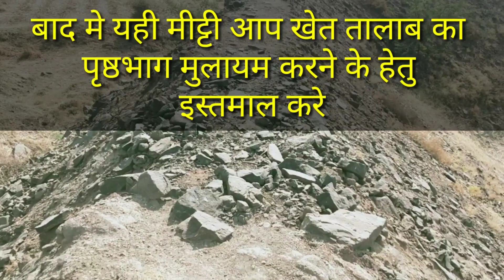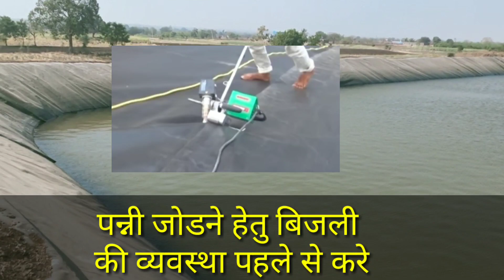खेत तालाब के बारे मे पूरी जानकारी । शेततळे । Farm Pond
A farm pond is a large hole dug out in the earth, usually square or rectangular in shape, which harvests rainwater and stores it for future use. It has an inlet to regulate inflow and an outlet to discharge excess water. The pond is surrounded by a small bund, which prevents erosion on the banks of the pond.

Advantages of Farm Ponds

They provide water to start growing crops, without waiting for rain to fall.
They provide irrigation water during dry spells between rainfalls. This increases the yield, the number of crops in one year, and the diversity of crops that can be grown.
Bunds can be used to raise vegetables and fruit trees,thus supplying the farm household with an additional source of income and of nutritious food.
Farmers are able to apply adequate farm inputs and perform farming operations at the appropriate time, thus increasing their productivity and their confidence in farming.
They check soil erosion and minimizes siltation of waterways and reservoirs.
They supplies water for domestic purposes and livestock
They promote fish rearing.
They recharge the ground water.
They improve drainage.
The excavated earth has a very high value and can be used to enrich soil in the fields, leveling land, and constructing farm roads.

Limitations of Farm Ponds

They reduce the water flow to other people’s tanks and ponds situated in lower-lying areas.
They occupy a large portion of farmers’ lands. However, this can be compensated for by rearing fish in the pond, effectively utilizing the bunds for vegetable and/or tree plantations, etc.

Lessons from the field

Different sizes of farm ponds can be constructed, depending on the purpose (plant nursery, water supply for livestock, etc).
The cost of a farm pond varies from Rs.8, 000 to Rs. 60, 000/-
Owners of farm ponds should not be allowed to divert water from common waterways, tank feeder channels, etc.
Regular upkeep and maintenance of the farm pond is very important.
Farmers should be taught about the multiple uses of a farm pond and should be involved in various activities to maximize their benefits.
While constructing a farm pond, approval from the adjoining land-holder is compulsory.
Farm ponds in an area should be constructed in a cascade fashion for better performance.
Small and marginal farmers can own farm ponds individually or a group of people can share a common farm pond.
Construction of a farm pond is a bankable activity and it should be promoted. Microfinance and self-help groups can give loans for farm pond construction.
Regular monitoring of a farm pond’s effect on water flow to low-lying water harvesting structures is very important.
Even after erosion prevention measures have been put in place, there will be runoff from farm ponds into the fields. This excess water may be collected if percolation ponds are constructed in the appropriate places